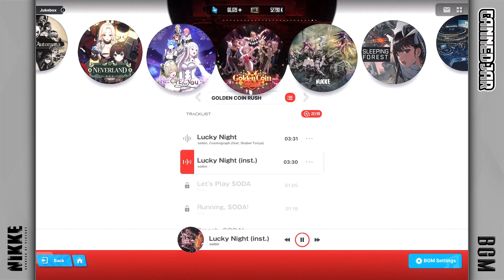Lucky Night (inst.) - seibin | Goddess of Victory: Nikke BGM